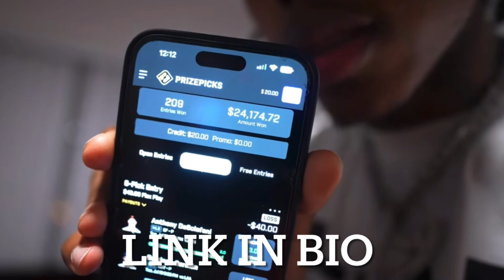Mid Fade With C-Cups At Wave Length | Cost Him $90